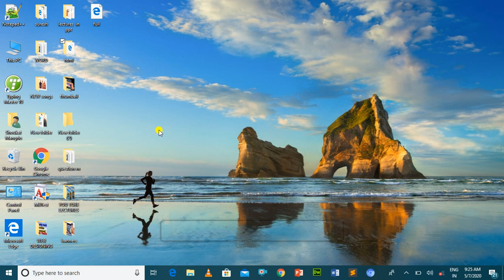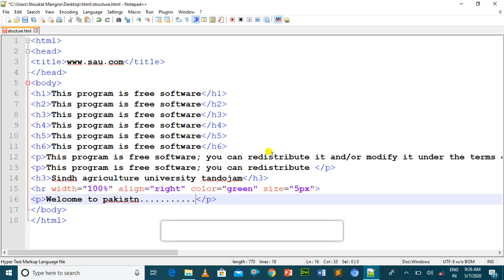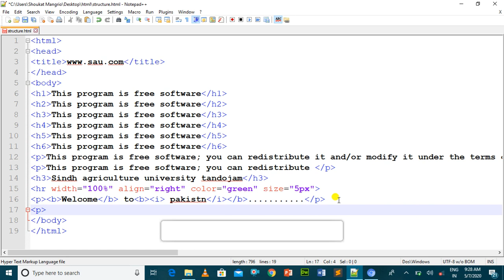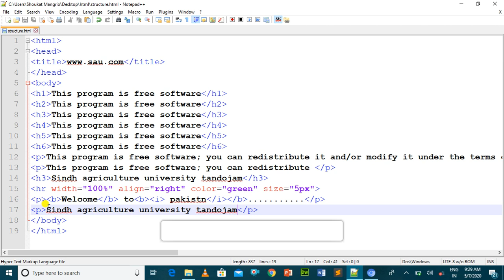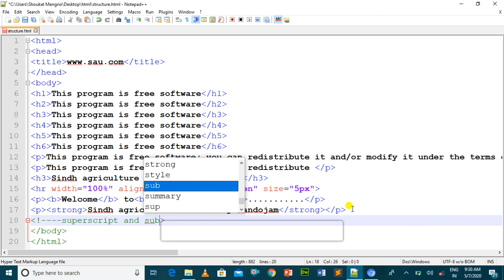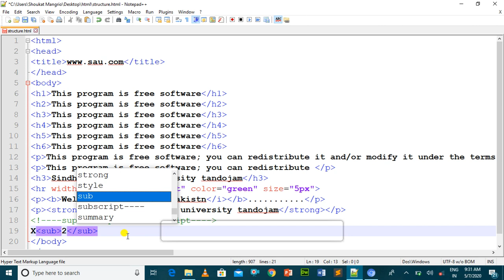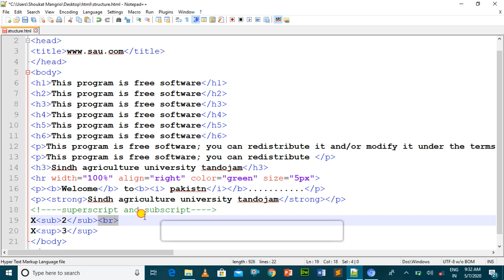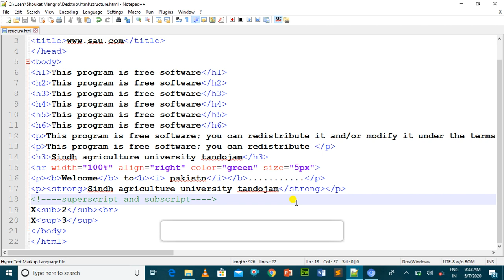What is Superscript And Subscript Tags in HTML | Strong Tag And Bold Tag in HTML | Web designing 06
HTML What is Superscript And Subscripts Tags And Strong Tag And Bold Tag Italic Tag in HTML  superscript tag use as a superpower or square of function and subscript tag is used for base like 2 is base of X and Bold tag is used for make word or sentence bold also strong tag work as a Bold and italic used for word in italic form.
Show More
By:  Suresh Bajeer
# Suria Technical